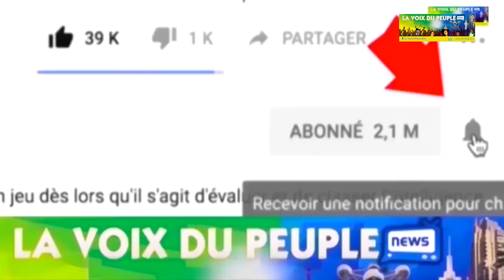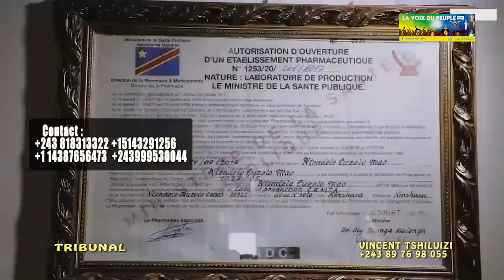URGENT! KOFFI CENTRAL MASSACRE ET A HUMILIE WERASON PONA NSAKARA ET BIENTOT AZOMEMA WERRA NA JUSTICE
WERRASON NANU BA HUMILIA YE BOYE TE , A CAUSE YA NSAKARA NA MAKAMBU EKOKAKI KOBIMA NA TV TE EBIMI , SOMO